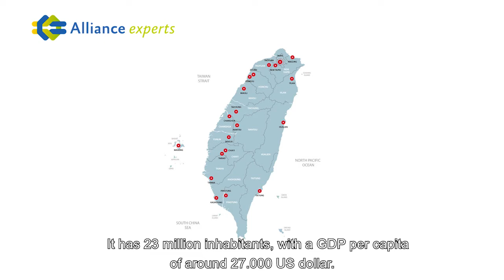Electronics industry in Taiwan: international business & sourcing opportunities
Taipei-based Alliance experts colleague Chensen Chung talks about the Taiwanese electronics industry and what you need to know as a foreign company.